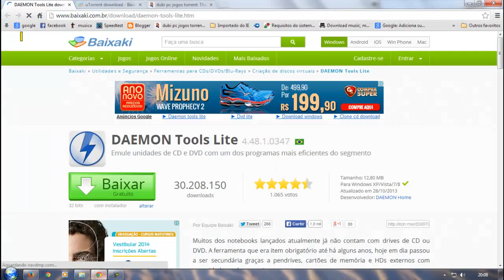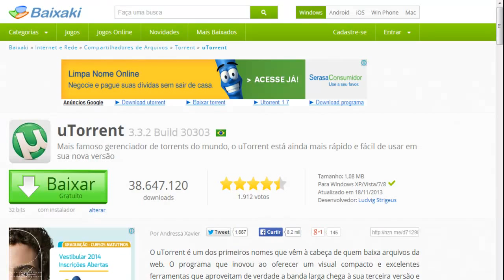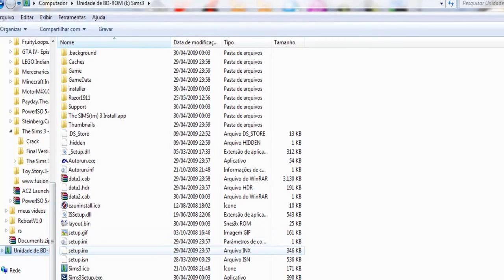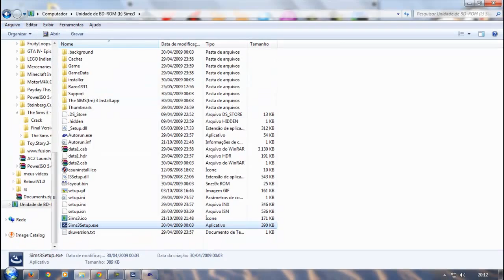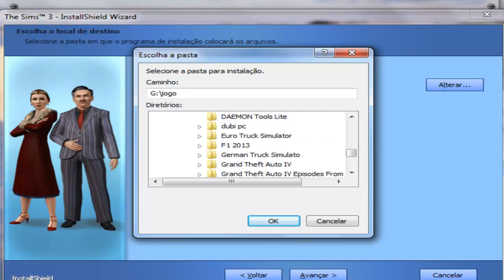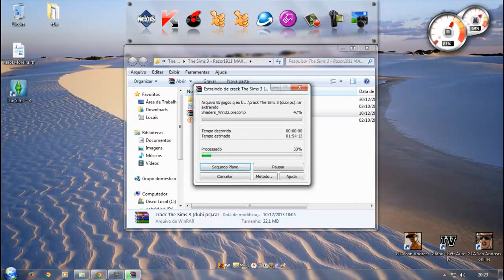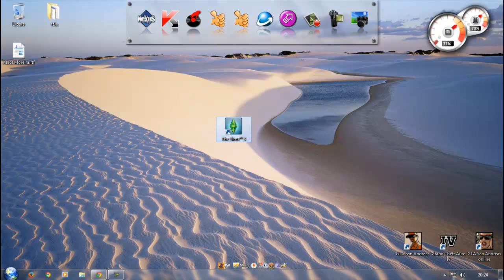como baixar the sims 3 (em 2014) e para w7 é w8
novo vídeo do the sims 3

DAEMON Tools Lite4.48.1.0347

uTorrent3.3.2 Build 30303

BitTorrent7.8.2 Build 30445

Serial:
FL2J-TFWL-5V6E-V5VZ-VRLD
GJ99-VX9Z-P4WC-FP4U-GRLD
NNLU-NAN2-K2N1-Y6U0-1911
A7D5-3W63-K7L8-FK74-BRLD
ZAVM-TZUE-2Q5X-T2QM-ZRLD
4H7P-WT79-57K9-257N-BRLD
W2FF-8R9R-7FVA-97FY-CRLD
HGNE-SSRZ-CMTS-SCMV-URLD
95BB-2BH5-3JMK-M3J5-NRLD
F78Q-DPVR-YW2Y-VYW5-2RLD

ate mais
Karol Moreira quando vc quiser e so pedi ta e vcs tb